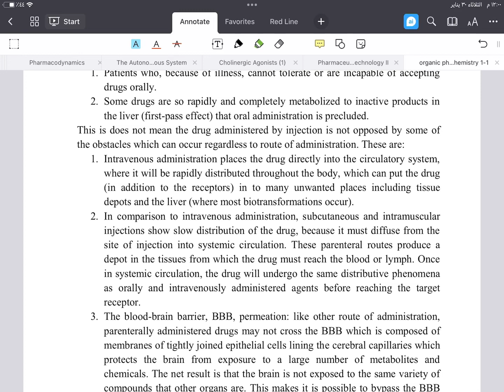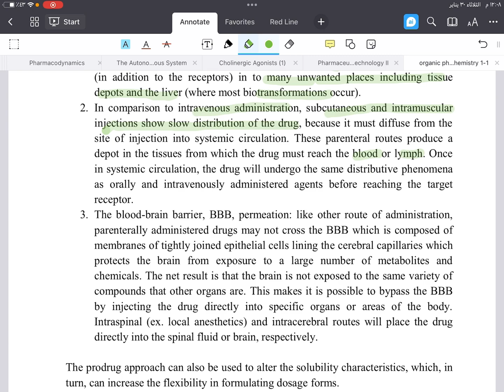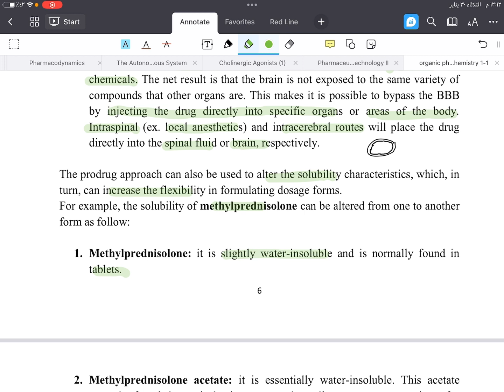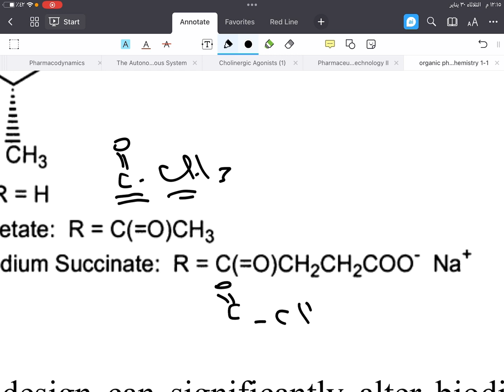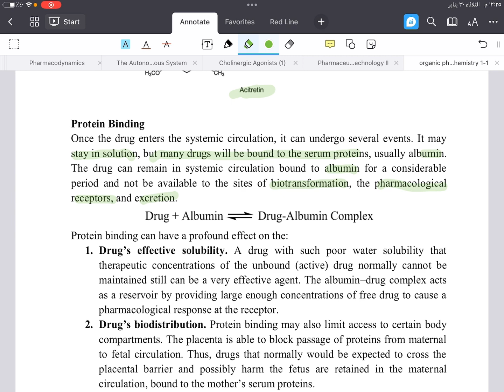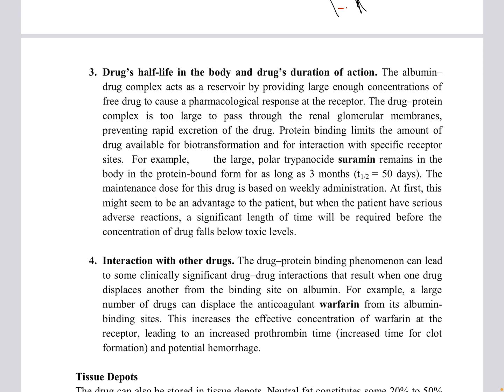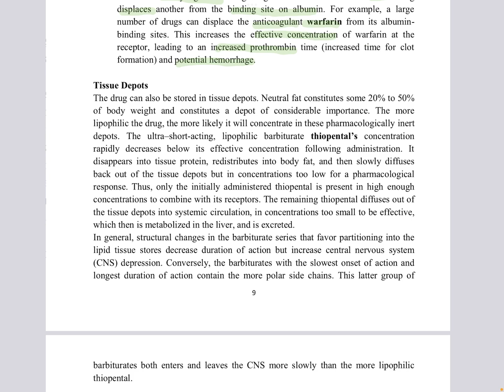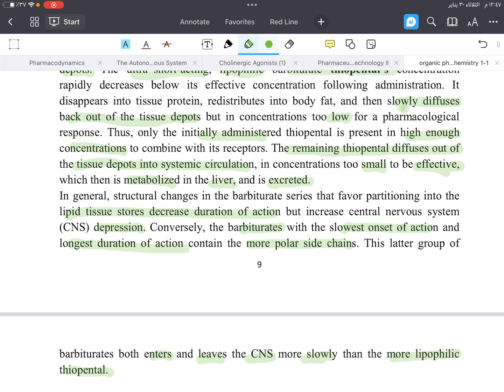محاضره الاولئ (البارت الثاني) كيمياء عضويه صيدلانية//المنهج الموحد